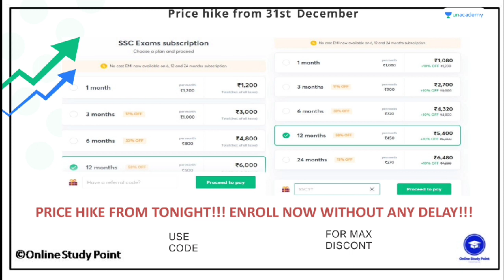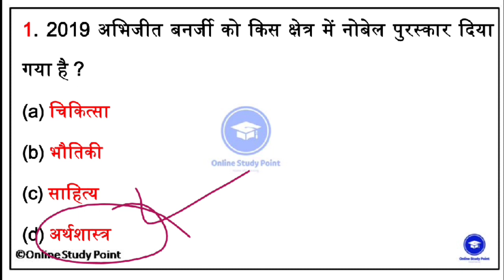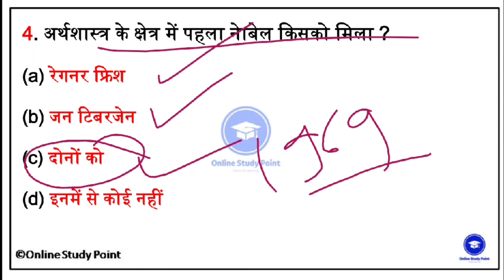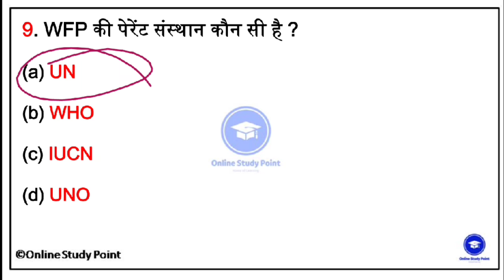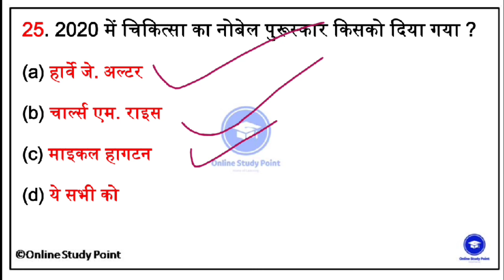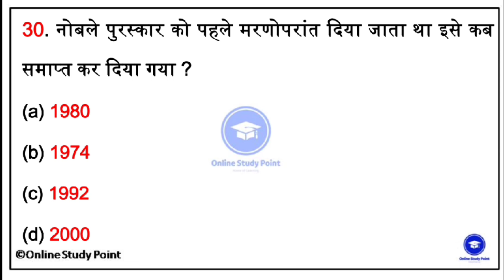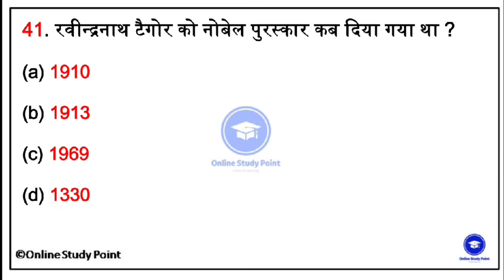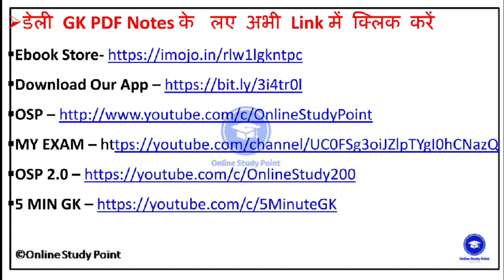नॉबेल प्राइज़ 2020 | Nobel Prize 2020 | Current Affairs 2020 | gk in hindi | NTPC 2020, UP SI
Free Lucent Daily T-20 Test Series by Varun Awasthi Sir - January

Free Mock Test for Stenographer
This test contains one full length free mock test for SSC Stenographer Exams. Solutions and analysis for all questions will be discussed by Top Unacademy Educators the same day in detailed free classes. These tests will help you track how your preparation has been progressing and understand your areas of improvement.

Free Practice PYQ Test Series - January
Practice PYQ test series is one of the largest online test series for SSC aspirants to practice previous years questions of CHSL and CGL. 40 previous years' questions of one subject under SSC exams will be conducted every day and the analysis of the test will be undertaken by a top educator of Unacademy in a free class the same day. These tests will help you track how your preparation has been progressing and understand your areas of improvement.

The test series contains daily tests of 20 questions on Lucent General Knowledge Book. Questions would be covered from General Awareness and General Science subjects. This test will help you track how your preparation has been progressing. The Analysis for the test series would be done by Varun Awasthi in free classes which will help learners understand their area of improvement.

ये ऑडियो जरूर सुन लेना vv imp for railway exam

📒One Liner Current Affairs Jan To nov 2020(₹29 Only)